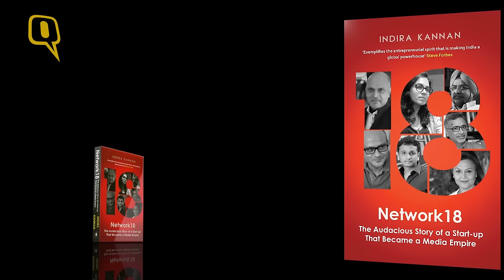The Quint: Friendships, Flirting and Marriages: The Early Days of Network 18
The book chronicling the journey of Network 18 was released in New Delhi. It was the perfect occasion to relive, remember and rejoice the spirt of one of India’s most adventurous media empire.
On the occasion of the book launch during a heart to heart conversation between Sanjoy Ray Chaudhuri, Sanjana Kapoor, Vandana Malik, Ritu Kapur and Rohit Khanna lot of stories literally tumbled out of the TV18 archives.

‘Network 18 – The Audacious Story of a Start-up That became a Media Empire’ has been published by Portfolio Penguin. It’s launching on September 2016. Advance Copies are in Bookstores & its available online.